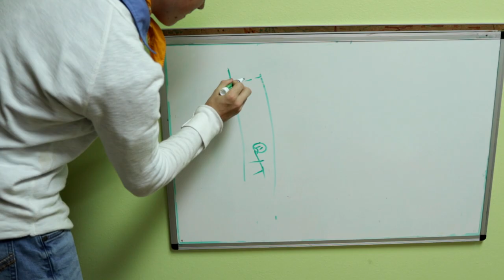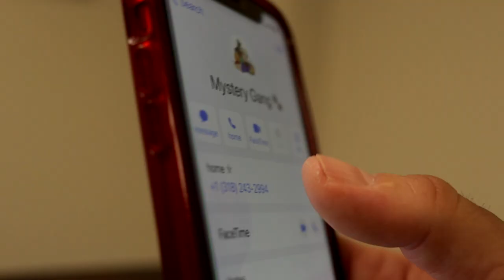Mystery of the missing roster 2022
promo Sunday